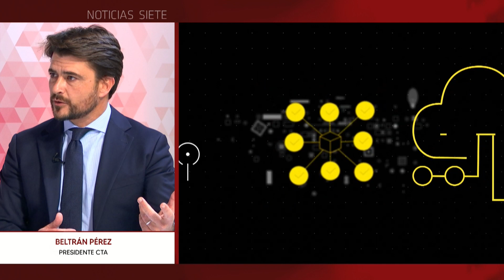Entrevista al presidente de CTA, Beltrán Pérez, en 7TV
El presidente de Corporación Tecnológica de Andalucía, Beltrán Pérez, interviene en LaEntrevista de 7TV Sevilla, para dar las claves de qué es CTA y todo lo que aporta en el campo de la innovación tecnológica.